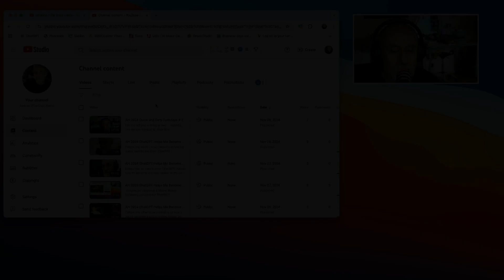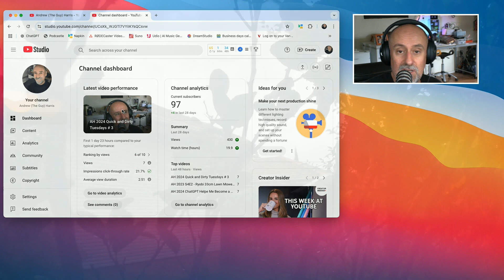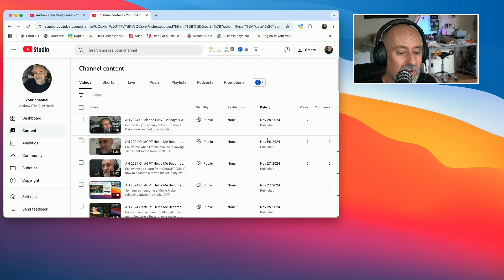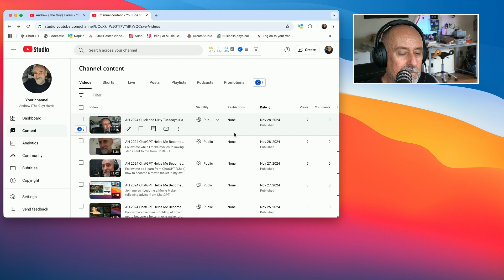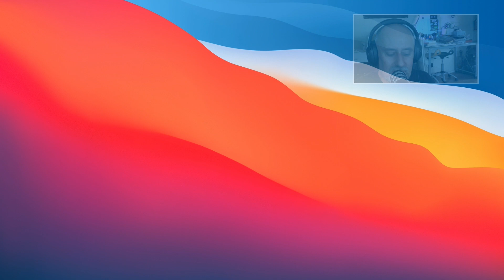AH 2024 ChatGPT Helps Me Become a Movie Maker - Day 4 AM and PM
Watch Andrew work out how to become a movie maker with the help and guidance provided from Chat ... Chad is ChatGPT personalised with a pronoun ... his new name Chad.